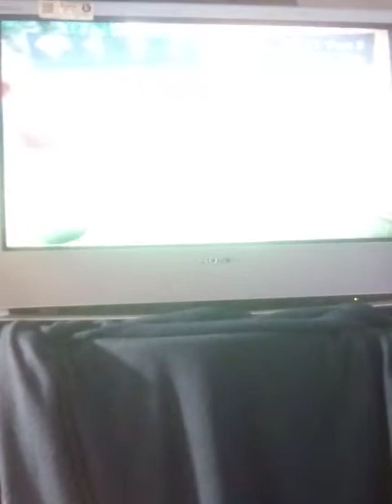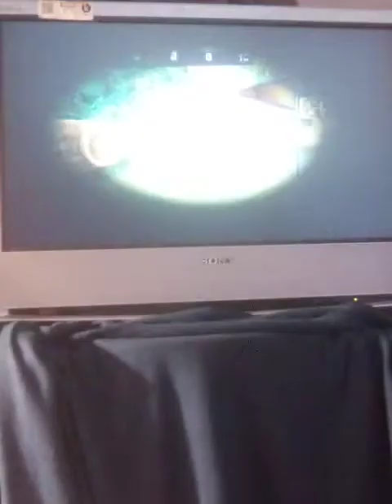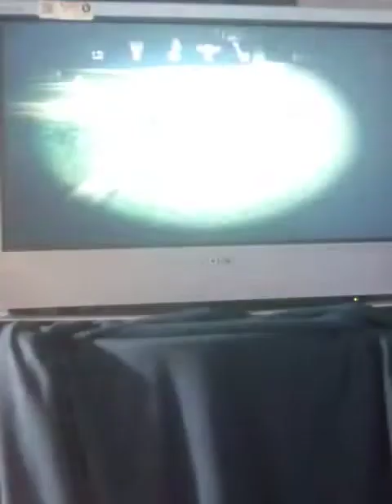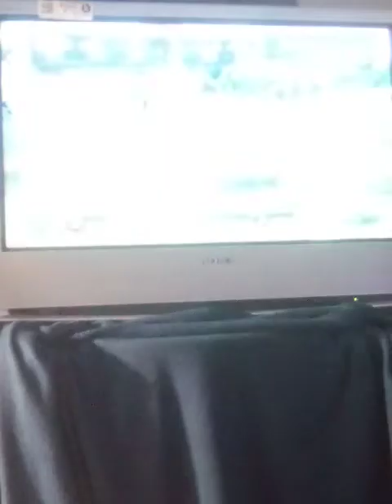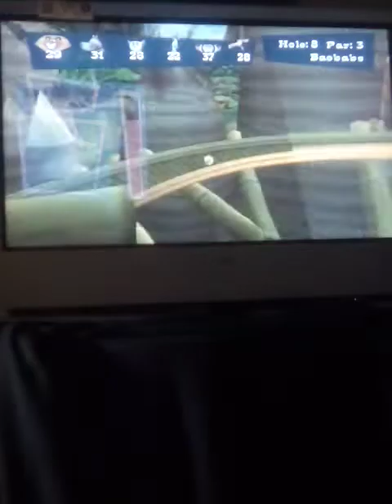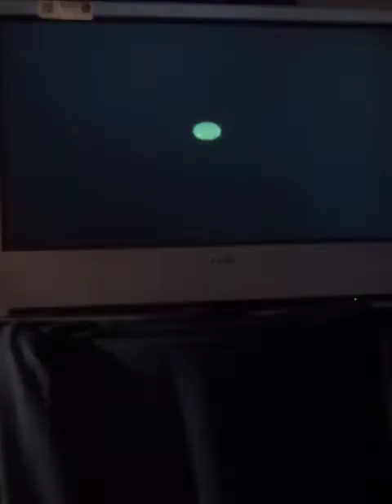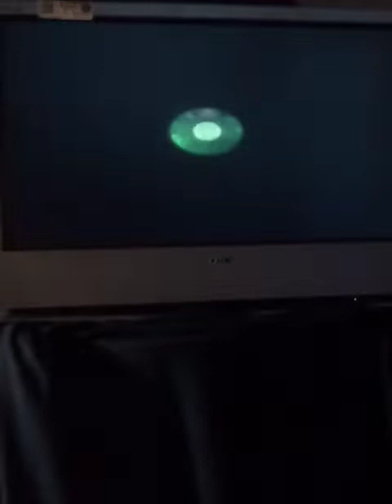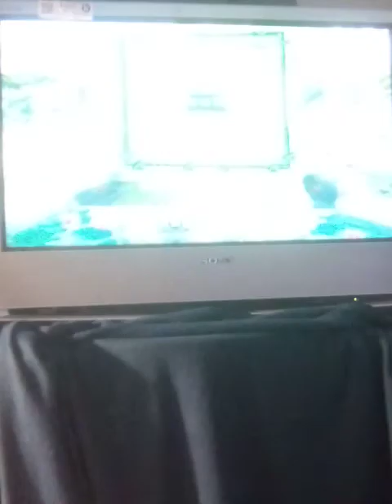tiki mini golf, 6 player